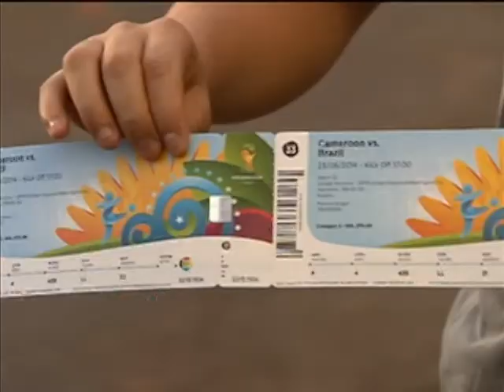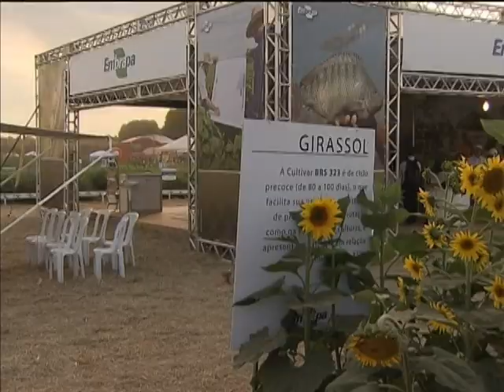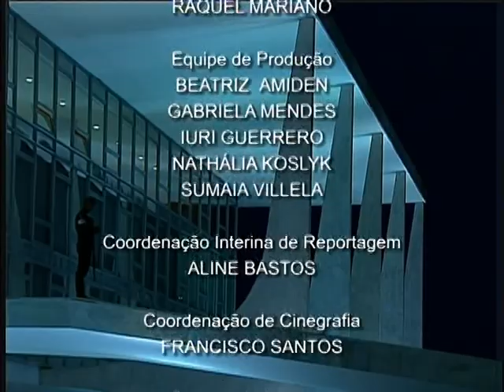Jornal NBR NOTÍCIAS na íntegra - 16 de maio